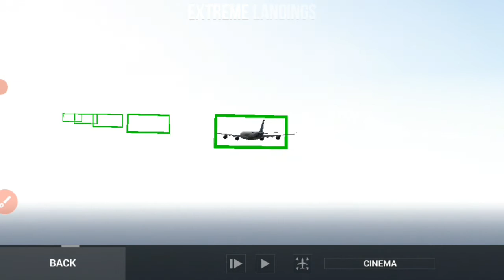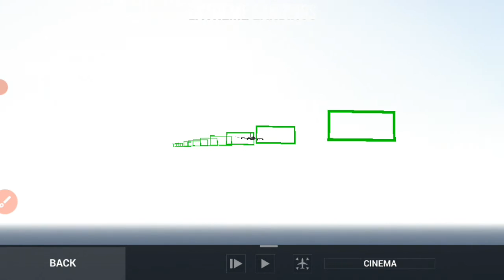HAVA ALANINDAN HAVALANAN UÇAK KISA BİR SÜRE SONRA İNMEK ZORUNDA KALDI BAKIN NE OLDU